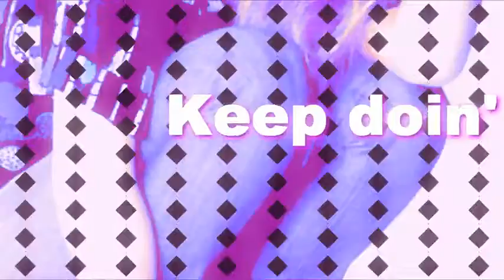K Stew; Hot Mess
{made by IxRunxWithxThexVamps on 14th November 2009}

hello xD
ehm, just for you to know, there are some fast transitions (:
thank god, i finally finished it .___.
I thought i could never complete it XD
but here it is... finished xD
w/e i hope you like it (:

Song; Cobra Starship - Hot Mess
Edting Prog; SV Pro 8.0
clips; nylon tv [photoshoot], interview [photoshoot]

Comments are love ;D